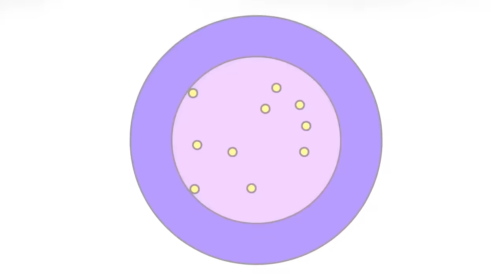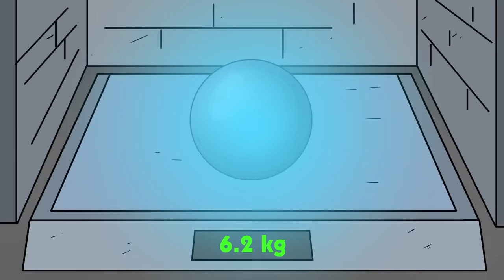Lõi quỷ SCP-095-FR (Hoạt hình SCP)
Tiến sĩ Bob mang đến cho bạn đối tượng Keter của tổ chức SCP , Hoạt hình SCP-095-FR Lõi Quỷ.

SCP-095-FR, còn được gọi là Vật thể, là một quả cầu nặng 6,2kg được cấu tạo hoàn toàn từ Plutonium 239 ở trạng thái tự duy trì vĩnh viễn có khối lượng cố định. Điều này dẫn đến việc SCP-095 FR tạo ra lượng bức xạ alpha tăng theo cấp số nhân. Phát xạ từ SCP095 FR làm hỏng rất nhiều bất kỳ mạch điện nào trong bán kính hai mươi mét và gây ra bức xạ nghiêm trọng đối với mô sống, đặc biệt là xương. Nhưng khía cạnh nguy hiểm nhất của SCP 095 FR là vật thể này dường như tự gây ra một vụ nổ hạt nhân.

Video này có nguồn từ http: // ... được viết bởi Neremsa, được phát hành dưới Creative Commons Sharealike 3.0. Creative Commons — Attribution-ShareAlike 3.0 Unported